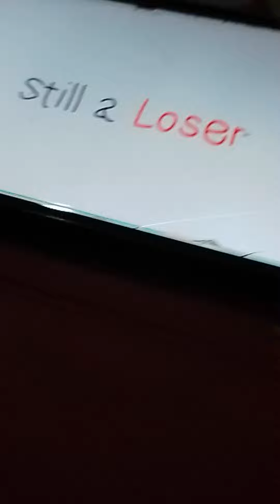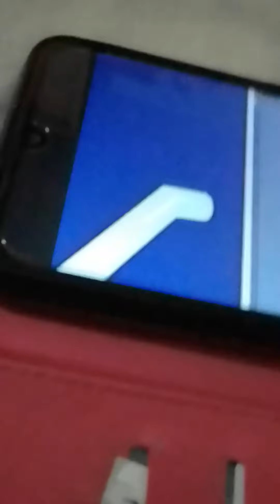tercera parte de lo que dicen!?